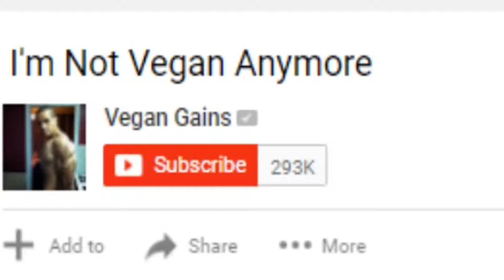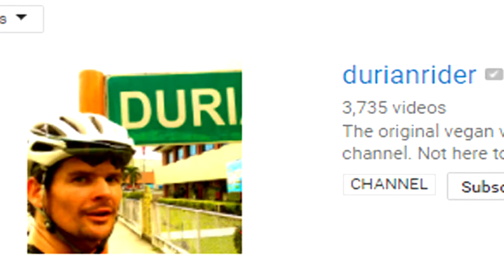VEGAN GAINS IS NOT VEGAN NO MORE HE STOMPS ON CHILDREN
vegan gains hates kids and hates animals